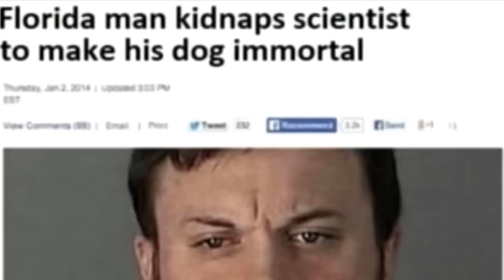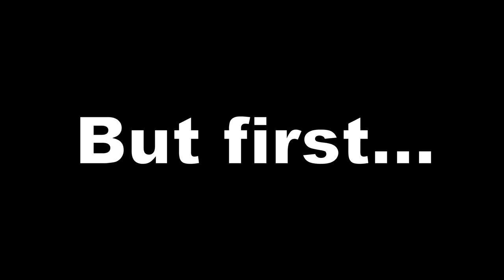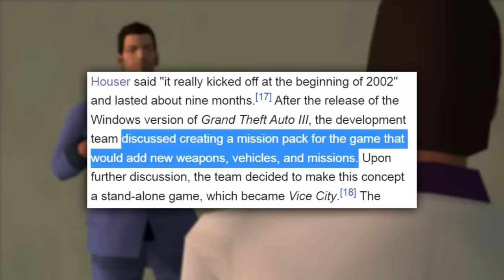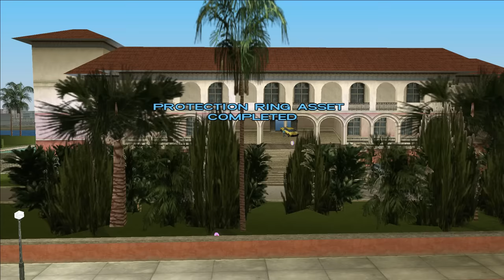This is VICE CITY™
Play War Thunder now with my link, and get a massive, free bonus pack including vehicles, boosters and more

War Thunder is a highly detailed vehicle combat game containing over 2000 playable tanks, aircraft and ships spanning over 100 years of development. Immerse yourself completely in dynamic battles with unparalleled realism and approachability.

GTA: The Ballad of Gay Tony Theme
Snowfall by Scott Buckley
Vice City Main Theme
Touch by Mattia Cupelli
Your Name, Please - Earthbound OST
Force Marker - Brian Eno
Prefect Chase - Bully OST
Pizza Theme - Spiderman 2 OST
The Jewel Store Job - GTA 5 OST

GTA 6 has been announced. Yes, THE Grand Theft Auto 6 (or Grand Theft Auto VI if you're one of those guys). What better time to revisit the game that bears its settings namesake - Vice City. A true classic, if ever there was one.